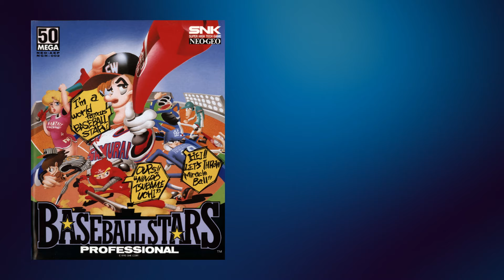Neo Geo - Salon gier w domowym zaciszu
Salon gier w domowym zaciszu? Tak, dzięki wyjątkowej konsoli, którą każdy z moich przyjaciół pragnął mieć, lecz nikt z nas nie mógł sobie na nią pozwolić. Przed wami Neo Geo.